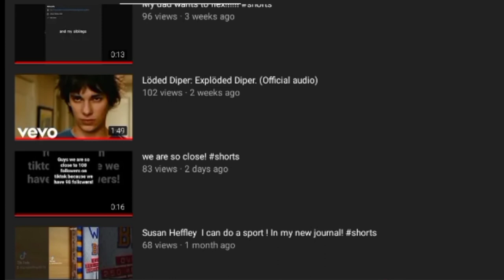Greg Heffley's First music video to hit 100 views!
Videos edited by ToiletTruck.

Links down bellow